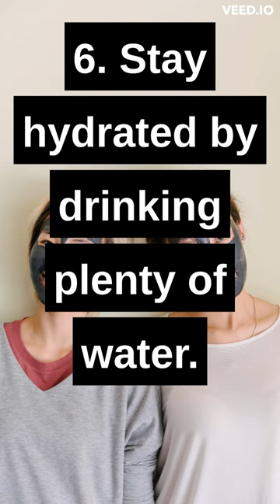how to reduce fine lines and wrinkles on face naturally?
how to reduce fine lines on face naturally?